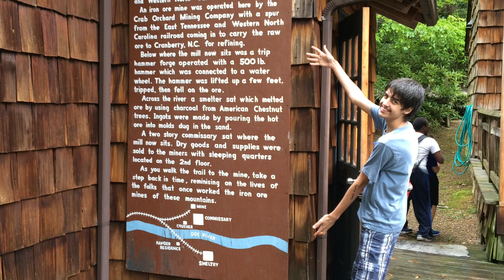Appalachian Trail Trip 2014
The Pathfinder Team at Vance Middle School went to Roan Mtn State Park. We touched blazes, we gave out magic, we had an awesome time.